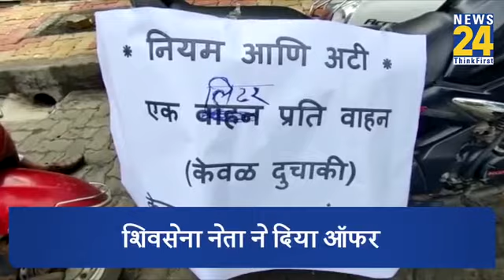1 rupees 1 litres Bombay